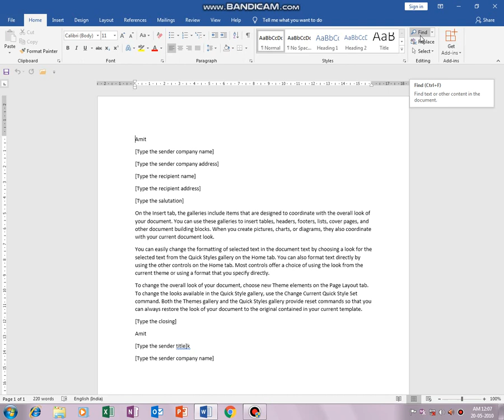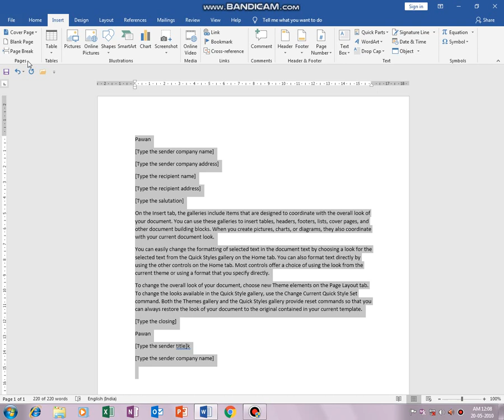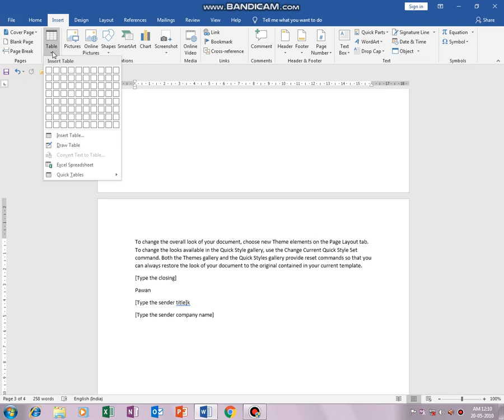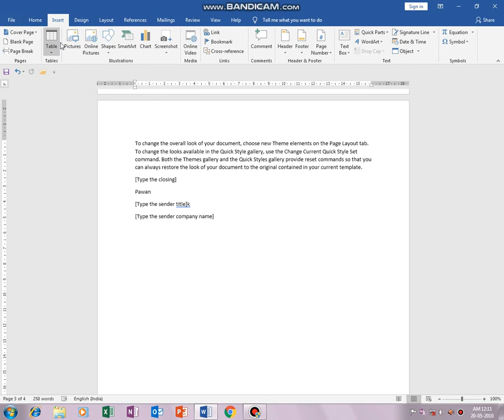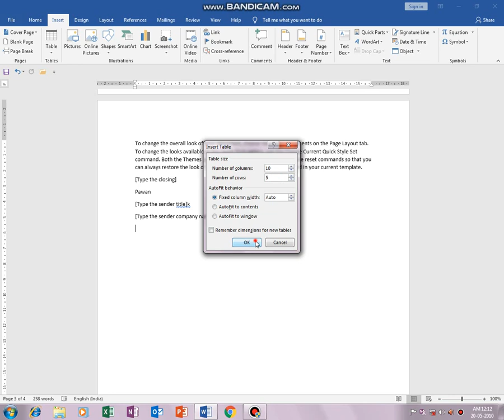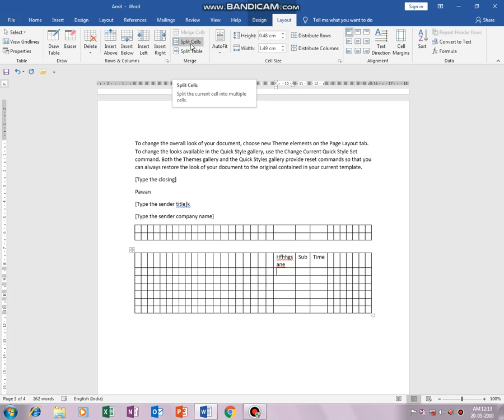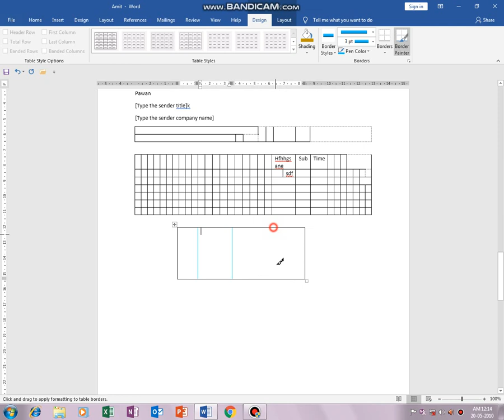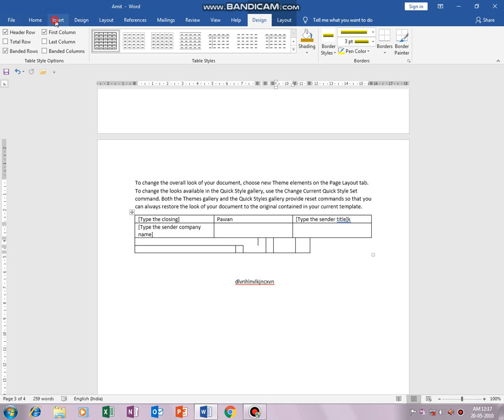MS WORD- 2 (INSERT TAB), create table and delete table complete tutorial, ms word full tutorial.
Basic computer full tutorial , MS WORD-2 ( INSERT TAB)